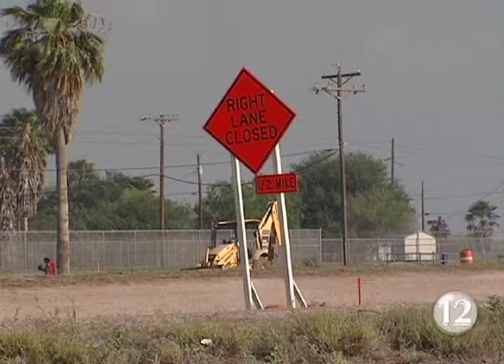Legislative Update with Congressman Ruben Hinojosa